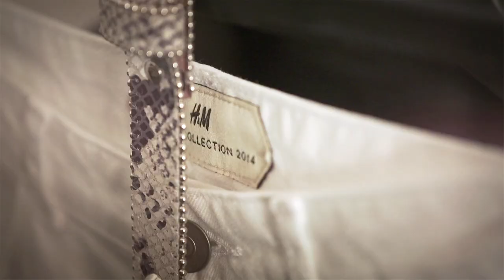H&M Spring Season 2014: Behind the Scenes with Andreea Diaconu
This season's styled looks are about a daring mix of prints and patterns to create that fresh spring look. Get inspired by super model Andreea Diaconu and see her favourite look. What's your favourite look?

The H&M Spring Collection was launched globally in March 2014.